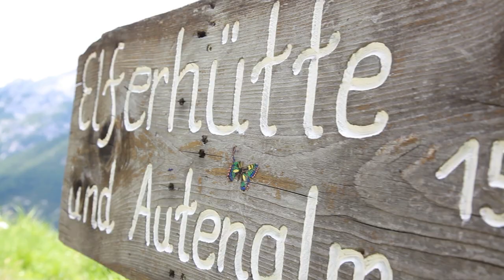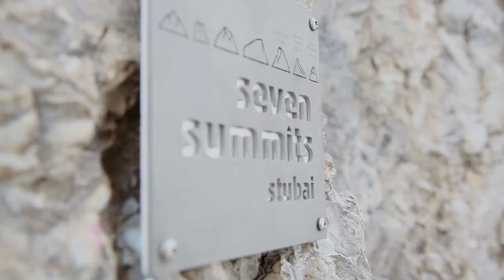Elferspitze 2505m 🗻 Neustifts schönste Sonnenuhr | STUBAI Seven Summits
Heute nehme ich Euch mit auf eine Bergtour im Stubaital. Genauer genommen geht es auf den Neustifter Hausberg, auf die Elferspitze. Es war ein Wechselbad der Gefühle. Sonne, Regen, Sonne, Regen und am Ende dann doch belohnt. Landschaftlich ein absoluter Traum. Kommt mit und genießt mit mir gemeinsam die grandiose Aussicht :)

Mein Name ist Dominique und ich habe beschlossen die Couch hinter mir zu lassen, um dabei die Natur für mich wieder neu zu entdecken. Ziel ist es, das ein oder andere spannende Abenteuer zu erleben. Wenn Du also Lust hast, dann begleite mich auf meinen Reisen.